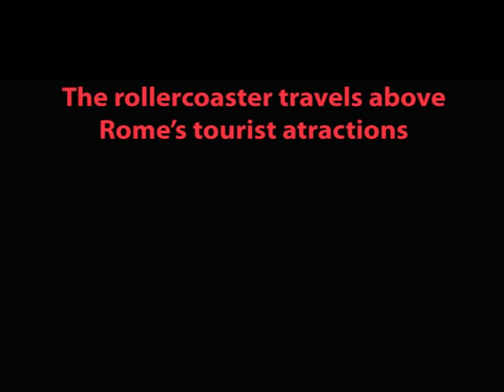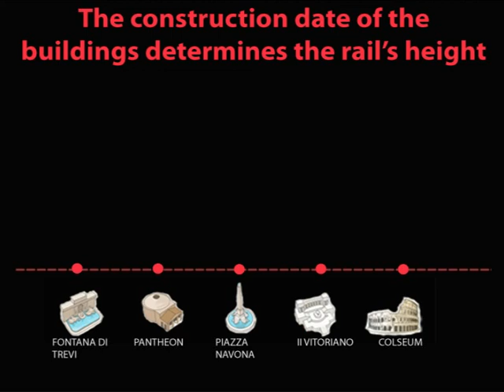The Roma Coaster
A teazer for a roller coaster to be built in the anciant part of Rome. Made in the digital studio of Tel aviv university  architecture school